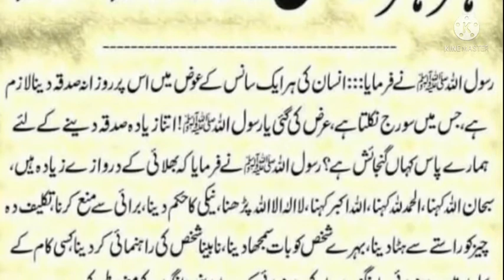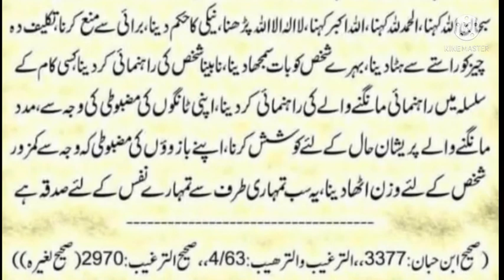HR HR SANS KA ROZANA SADKA DIYA KRO | MOHAMMAD (SAW) NE FORMAYA